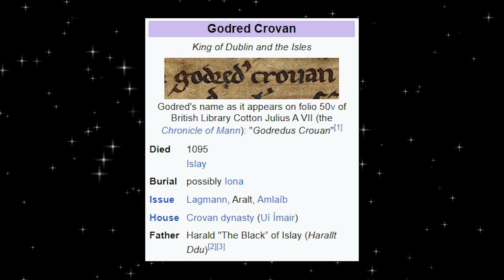Half Celtic, Half Viking: The Norse-Gaels, the Kingdom of the Isles and the Gallowglass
Chapters:
0:00 Norse-Gaels
1:20 The Kingdom of the Isles
3:48 Gallowglass
5:11 Support

Who were the Norse-Gaels and what impact did they have on history? One of the interesting parts of the history of these islands in the North Atlantic Ocean is the interaction between different peoples over the centuries, fuelled by invasions and migrations.

The Norse Vikings are probably the most famous invading force, and their interactions with the local Gaels produced a people known as the Norse-Gaels or foreigner-Gaels, a people who had mixed Gaelic and Norse ancestry and culture. They emerged in the Viking Age, when Vikings who settled in Ireland and Scotland intermarried with the Gaels. This intermarriage meant that many Norse adopted the Gaelic language as well as many Gaelic customs. Many also left their Norse gods behind and converted to Christianity.

From around the 9th to the 13th century, the Norse-Gaels controlled large parts of the area around the Hebrides and the Irish Sea. The most powerful Norse–Gael dynasty was the House of Ivar. The Norse-Gaels founded numerous kingdoms, including the Kingdom of Dublin, the Lordship of Galloway and briefly in the 10th century they ruled the Kingdom of York. One notable kingdom of the Norse-Gaels was known as the Kingdom of the Isles, which included the territory of the Hebrides, the Isle of Man and the islands of the Clyde (notably Arran and Bute). These collection of islands were known to the Norsemen as the "Southern Isles," distinct from Northern Isles of Orkney and Shetland.

Some sources argue that the Kingdom of the Isles was a successor kingdom in a sense to Dal Raida, a Gaelic Kingdom that merged with the Picts in 843 to form the Kingdom of Alba. The exact extent of the kingdom in the early period is not fully clear, although it probably was centred on some of the Hebridean Islands and expanded out from there. We know for instance  that Godred Crovan, a Norse-Gael ruler who would go on to rule Dublin as well as the Isles, conquered the Isle of Man with a force of Hebrideans around 1079 AD.

There were often fractures in the kingdom and competing claims over the rightful ruler of the isles. When the Norse-Gael lord Somerled died in 1164, the kingdom spilt into two parts. At various points, Norway took direct control of the isles. In 1266, the Hebrides and the Isle of Man became part of the Kingdom Scotland after the Treaty of Perth was signed, ending hostilities between  Magnus VI of Norway and Alexander III of Scotland.